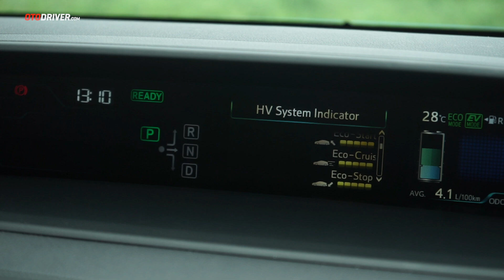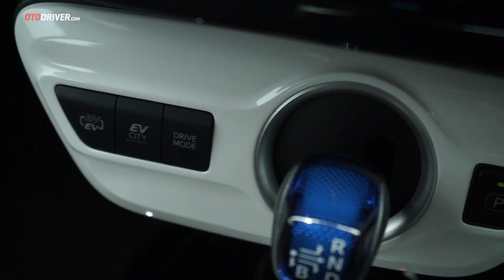Toyota Prius PHEV 2020 | Review Indonesia | OtoDriver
Seperti kita tahu, Toyota sudah terkenal dengan salah satu produknya ini di luar Indonesia. Namun apakah Prius ini menarik untuk pasar Indonesia? Simak videonya!

Pada video ini reviewer OtoDriver, Fitra Eri, melompat ke balik setir Toyota Prius PHEV untuk melihat apa saja yang ditawarkan mobil ini dari berbagai sisi. Tentu saja bukan sekadar data brosur, tapi kami sampaikan pula data pengetesan kami sendiri serta impresi yang dirasakan. Mobil ini juga sudah kami tes sejauh ratusan kilometer untuk menghasilkan impresi yang akurat.